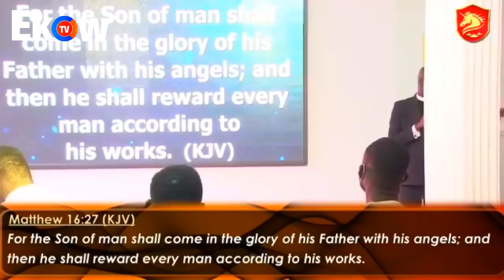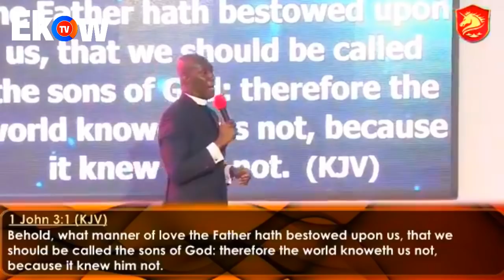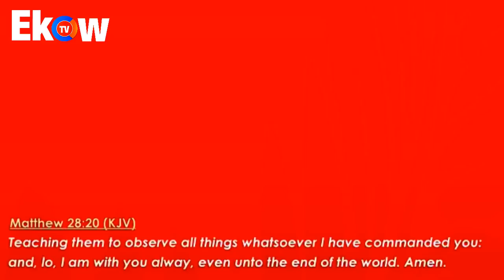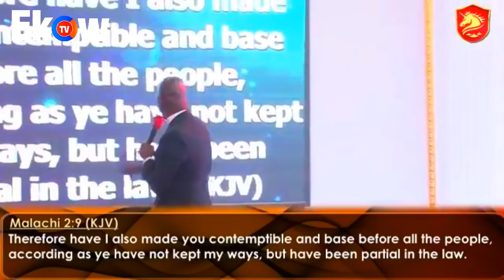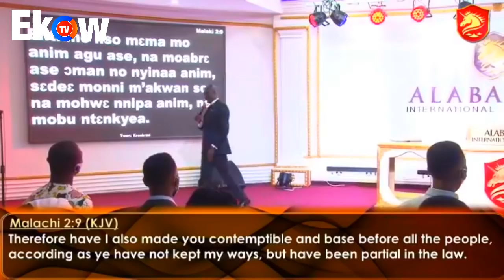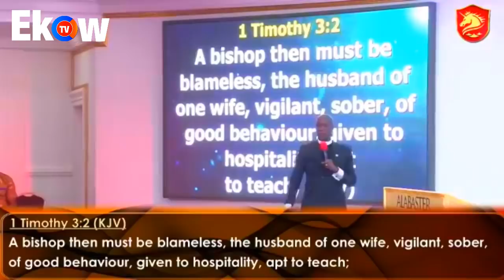Prophet Kofi Oduro And Rev Nana Yaw Sarfo Strikes Again With Awesome Message 2020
EIIII Prophet Kofi Oduro F!res Monhwe moho Yie Biribi Reba , 2020
Prophet Kofi Oduro Storms  ABOSSEY OKAI With Tieeee 2020
Prophet Kofi Oduro Storms Kwame Nkrumah Circle With Tieeee 2020
Who Said Tongues Speaking Is Nonsense Prophet Kofi Oduro Unleashes Fire On CSF
Eiii Prophet Kofi Oduro Explains Why MARRIAGES Are Failing In This Endtime || Heart Of Men 😱😱😱🔥
Eiii Prophet Kofi Oduro Goes Hotter With The Broad Road & Narrow Road 😱😱😱🔥
Breaking Eiii Prophet Kofi Oduro With Tieeee God Will Judge🔥 You 😱😱😱🔥
Eiii Prophet Kofi Oduro With Rev Nana Yaw Sarfo Fantastic Message 😱😱😱🔥
Breaking  Eiii Mama Rita Oduro Deivers A Powerful Message That Will Change You 😱😮😱😱🔥
Breaking  Eiii Prophet Kofi Oduro F!res Wonim Da Wobewuo Monsakyera Mo Adwene 😱😮😱😱🔥
Prophet Kofi Oduro F!res Don't Mess Up Your Life , Wonim Da Wobewuo 😱😮😱😱🔥
Prophet Kofi Oduro F!res Hard The HOUSE OF GOD IS FULL OF HYPOCRITES 😱😮😱😱🔥
Prophet Kofi Oduro F!res Hard There's A Demon You Need To Cast 😱😮😱😱🔥
Prophet Kofi Oduro Awurade Nhuhuso) Apaawa Ghana Monsuro Awurade 😱😮😱😱🔥
Prophet Kofi Oduro Is Appointed For Man To D!e And After Judgement
Prophet Kofi Oduro Message For Ghana , They Said I Don't RESPECT
Awurade Bo Afu Oman Ghana ( The Anger Of God ) Prophet Kofi Oduro F!res
Trimude, Ahomaso) Ne Ahwease3 (The Fall Of Man) By Prophet Kofi Oduro
God IS Watching ( Awurade Hw3) By Prophet Kofi Oduro
Difficult Times Now, But Don't Lose Hope PROPHET KOFI ODURO
Strive To Enter The Narrow Gate Prophet Kofi Oduro
Prophet Kofi Oduro Is Shaking The Table Eiii More Fire
Ghana Ne Awudie S3m Nkoaa Prophet Kofi Oduro ,Awurade B3twe Mo Aso
Daa Nkwa As3m No SieSie Nipa By Prophet Kofi Oduro